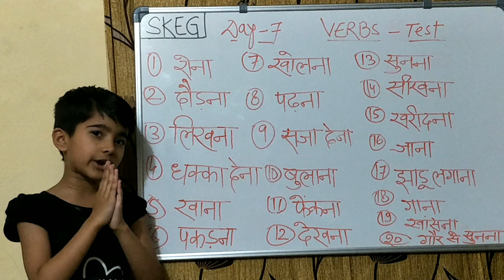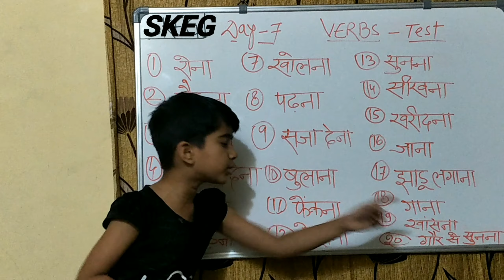VERB TEST , DAY- 7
HELLO FRIENDS .THIS IS SHARWAN DEWASI AND YOU ARE WATCHING " SMART KIDS ENGLISH GRAMMAR AND IT IS TEST BASED VIDEO IN WHICH 20 VERBS ARE ASKED IN HINDI AND YOU HAVE TO ANSWER IN ENGLISH . PLZ WRITE YOURS ANSWER IN COMMENT BOX WHERE IRAN RAIBARI WILL CHECK AND ANNOUNCE YRS RESULT .07SMARTKIDSENGLISHGRAMMAR.